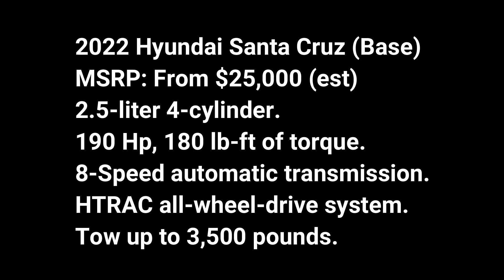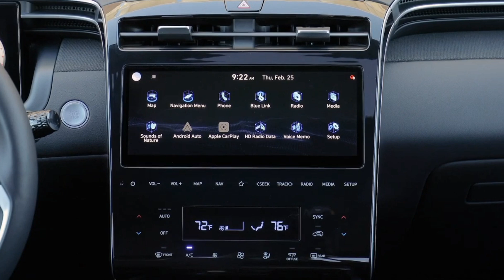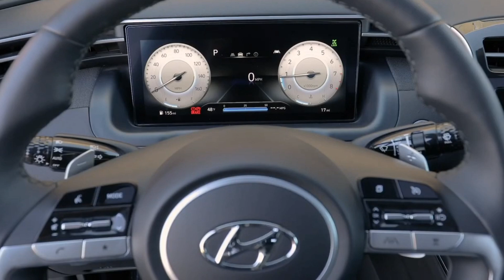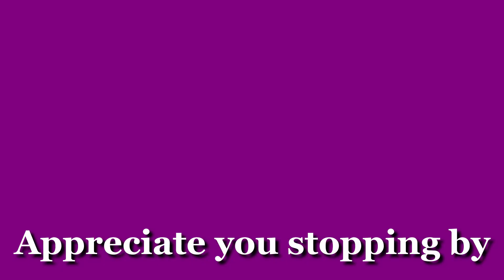2022 Hyundai Santa Cruz! Beautiful pick-up truck but off-road? hyundai santa cruz, interior (review)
2022 Hyundai Santa Cruz! Beautiful pick-up truck but off-road? hyundai santa cruz, interior, exterior (walkaround review)

2022 Hyundai Santa Cruz (overview)

Don't get it twisted: the new 2022 Hyundai Santa Cruz is a pickup truck. Its smaller proportions and unibody construction just mean it's no full-size tow rig. Instead, think of the first Hyundai pickup as an alternative to the also-unibody Honda Ridgeline, which too features a one-size-fits-all crew cab, short-bed body style. The Santa Cruz certainly looks more distinct than the Honda–or any other mid-size truck, for that matter­–with its interesting face and creased sheetmetal. Its interior also appears to be snazzier than its classmates, but the lack of physical controls (knobs and buttons) for the infotainment and HVAC systems, as well as what appears to be a small back seat, are question marks. Still, the 2022 Santa Cruz is a more functional twist on the tired crossover formula, and that open box on its butt means it qualifies as a pickup truck.

Santa Cruz, $25,000 (est)

The Santa Cruz comes with two different powertrain choices. The standard setup is a 2.5-liter four-cylinder that should make more than 190 horsepower and 180 pound-feet of torque. The upgraded engine is a turbocharged 2.5-liter four with more than 275 horses and 310 pound-feet. Both mate to eight-speed automatics, but the turbo option partners with the dual-clutch variety. All-wheel drive is also offered with both four-cylinders. The Santa Cruz is shorter and lower than its segment rivals which, in theory, means it should be easier to maneuver. Hyundai also says its mid-size pickup is available with 18- or 20-inch wheels. The smaller dishes are said to offer taller sidewalls that are better suited for tackling rugged terrain.

Towing and Payload Capacity

Although the unibody Santa Cruz isn't able to tow as much as its body-on-frame rivals such as the Jeep Gladiator and Toyota Tacoma, it can pull just as much as the only other unibody in this class, the Ridgeline. Both trucks are capped at a 5000-pound towing capacity, but that's with the Hyundai's more powerful turbocharged engine. The standard 2.5-liter four-cylinder is only rated to tug up to 3500 pounds.

2022 hyundai santa cruz interior.

Inside, the Santa Cruz looks like it could have one of the nicest cabins among mid-size pickups. Hyundai has made a habit of building vehicles with attractive materials and desirable modern features that would look right in costlier vehicles. It’s the first truck in its class to offer a fully digital gauge cluster, and we appreciate that it has a traditional shifter on the center console instead of a finicky rotary knob or push-button setup.

Hyundai ensures its pickup truck is outfitted with a contemporary infotainment system in the form of a standard 8.0-inch or an available 10.0-inch touchscreen. However, we think the company's decision to omit any physical controls is a misstep. Along with wireless device charging, the Santa Cruz offers wireless pairing for both Apple CarPlay and Android Auto. Those who want an upgraded stereo can opt for the eight-speaker Bose sound system. With Hyundai's Blue Link services, which are provided free of charge for three years, users can start the truck, lock and unlock doors, and more remotely via the Internet, myriad apps, and even Amazon Alexa.

The Santa Cruz offers an array of driver-assistance technology, including a standard driver-attention warning and optional adaptive cruise control. For more information about the Santa Cruz's crash-test results, visit the National Highway Traffic Safety Administration (NHTSA) and Insurance Institute for Highway Safety (IIHS) websites. Key safety features include:

    Standard forward-collision warning and automated emergency braking.
    Standard lane-departure warning and lane-keeping assist.
    Available blind-spot monitor and rear cross-traffic alert.